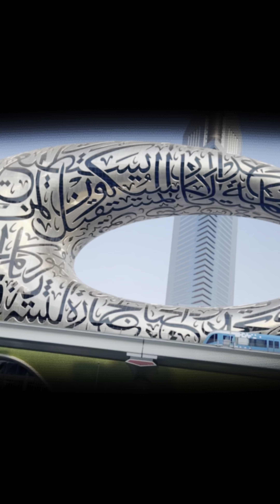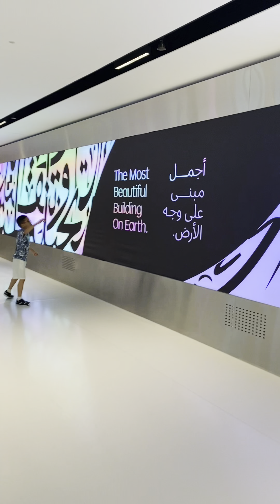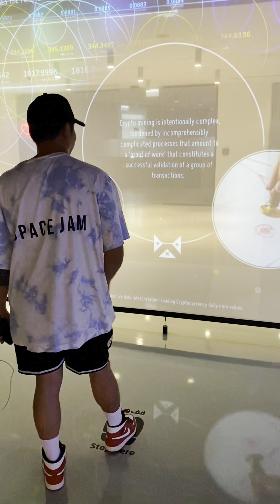Free Access Areas at the Museum of the Future